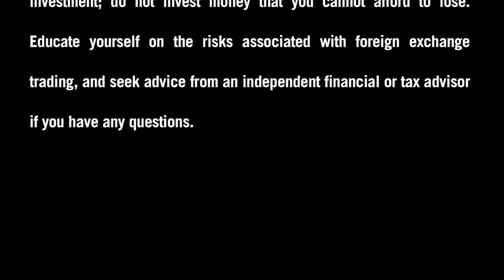Ask FXDD - What's the difference between Straight Through Processing and an ECN Feed?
Do you have questions about Forex trading? Ask FXDD! This question comes from DesertSky on Forex Factory, who asks, "What's the difference between Straight Through Processing and an ECN Feed?."  Submit your trading question today by visiting